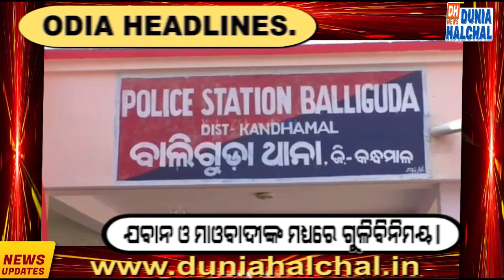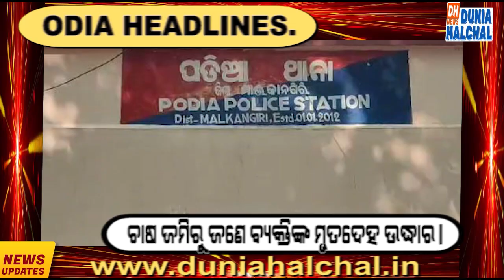Odia Headlines 04 Feb 2024...